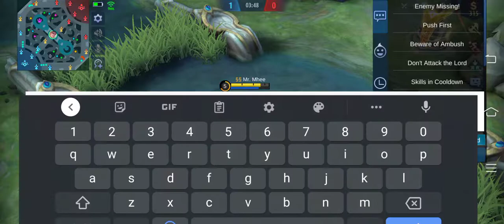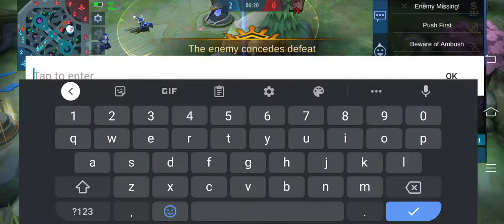Lance Vs Lance | Mobile Legend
For Entertaining only
Godbless Everyone